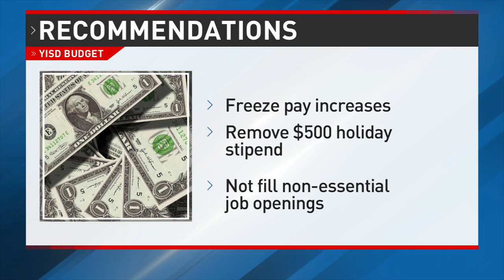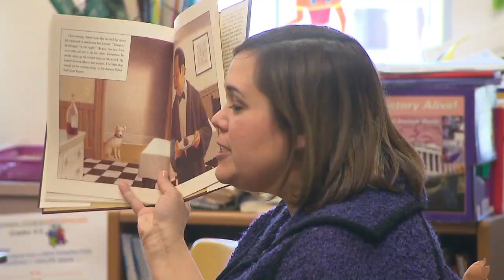Ysleta school district faces $13.9 million deficit, explores cost-cutting measures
The board of the Ysleta Independent School District was given a presentation on what the district can expect for its budget.

The YISD is facing a $13.9 million budget deficit for the 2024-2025 school year.